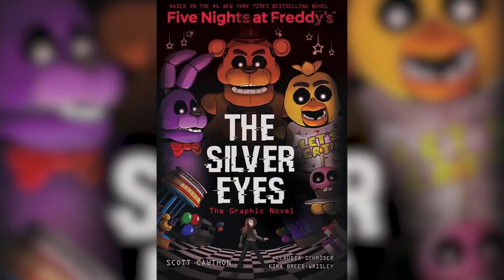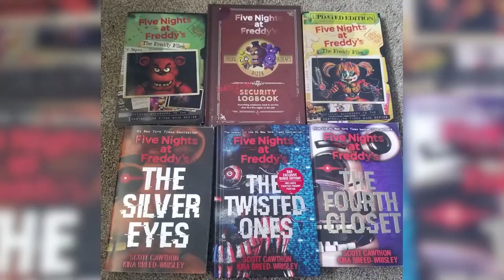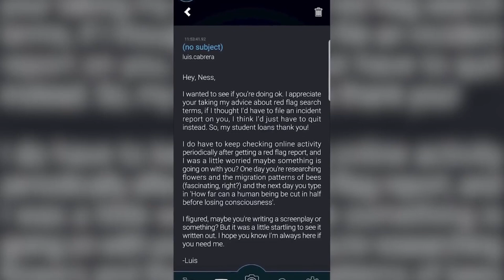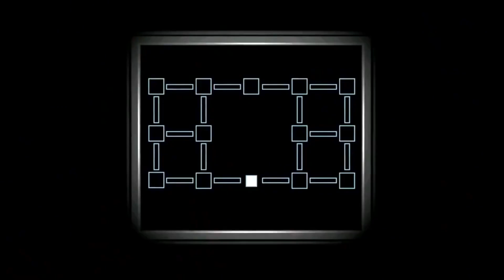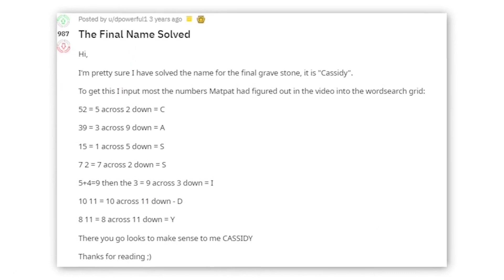William Afton Victims That Got What They Deserved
This is a video about the William Afton case, in which 9 people were killed as a result of playing the game, "FNaF World." I explore the game theory behind the case, as well as the top 10 gaming moments that led to the deaths of these victims.